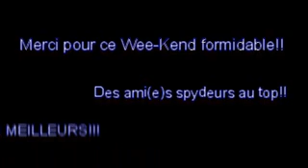à la conquête du Mont St Michel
essai vidéo(attention la date et l'heure à l'ecran de sont pas à jour!!)